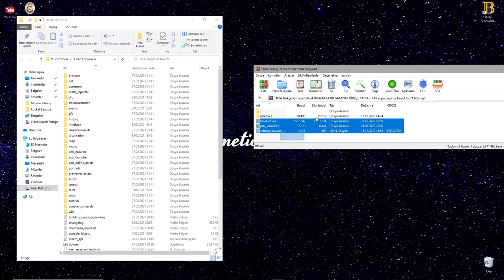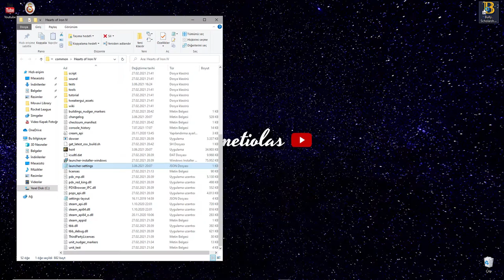HEARTS OF IRON 4 | TÜRKÇE YAMA (ESKİ)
Evet Arkadaşlar Hoi4 Videolarına Devam Ediyoruz  , İyi Seyirler .

 Pollux 3AN (Düzenlenmiş)

🎮Ekran Kartı - Asus Tuf Gtx 1650
🎮Ram - 16 gb
🎮İşletim Sistemi - Windows 10 64 BİT
🎮Ekran - 1920x1080 75 Hz 1 Ms

🎮Kamera 2 - İphone 6
🎮Kamera 3 - Samsung A20
🎮Tablet - Samsung Galaxy Tab 3 Lite
🎮Tablet 2 - Ipad 2
🎮Tripod - Tripod
🎮Mikrofon - Trust All Round
🎮Ses Sistemi - Bandicam
🎮Klavye - Trust Gxt 280
🎮Mouse - Trust Gxt 101
🎮Kulaklık - Trust Dona Mavi